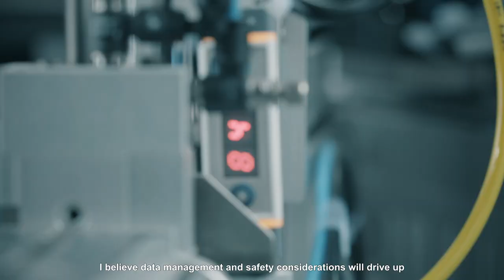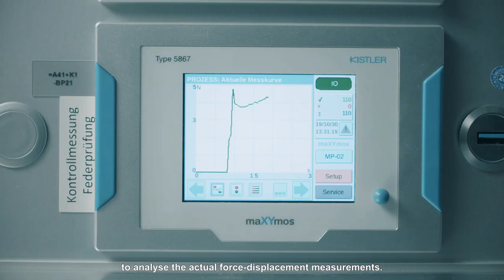Experience integrated process monitoring for highly automated electronics production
The high demands of the automotive industry in the field of e-mobility and Industry 4.0 require increasingly intelligent systems. Condition monitoring, predictive maintenance and traceability are increasingly becoming standard. The measurement technology used must be easy to integrate and intuitive to operate and deliver precise and reliable results. Schurter, a manufacturer of passive electrical components, and ROBO - MAT, a manufacturer of special machines, rely on intelligent solutions from Kistler. They meet all requirements in terms of quality assurance and documentation and ensure maximum traceability.